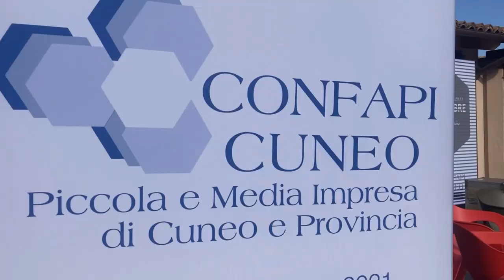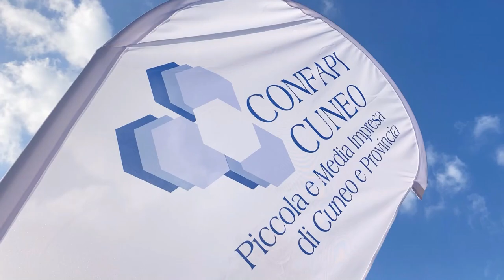Incontro Confapi sul Recovery Fund: intervista Taricco